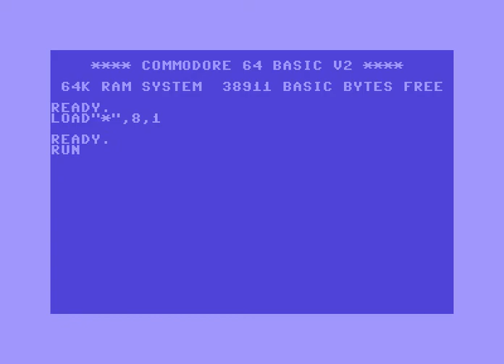Therapy Intro 3 ! Commodore 64 (C64)